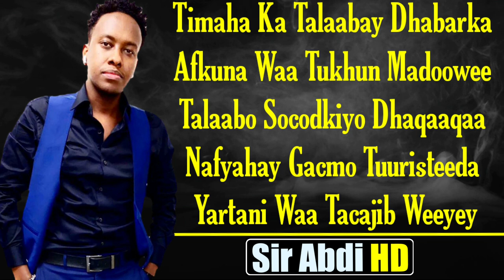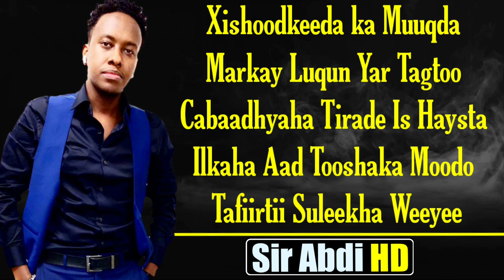Ismail Dannan┇TOOLMOON┇Hees Cusub | LYRICS 2020.